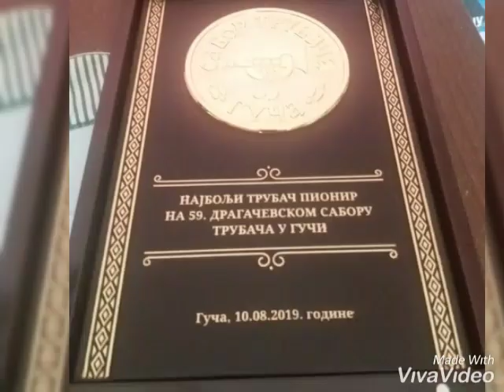Trubaci Pozarevac Vrtlog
Trubacki omladinski orksetar Aleksandra Ristica pibednici na pretakmicemju Oj Moravo 2018 Prva truba 2018 Prva truba Guca 2019 pozovi te na broj telefona